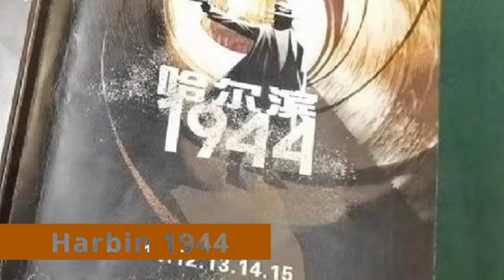Dylan Wang, Bai Lu, Lin Yi NOVEDADES. Wu Lei y Zhou Yutong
🎥 TuDulceDrama3000 novedades de celebridades

📼La serie de televisión "Little Days" protagonizada provisionalmente por ChenXiao y TongYao . El rodaje comenzará en Shanghai a principios de mayo.

📼Serie de televisión iQIYI "Harbin 1944" comenzó ayer, protagonizada por QinHao y YangMi

📼Los principales premios de la Ceremonia de Calidad de la Serie de Televisión de China 2023: Estrellas dramáticas brillantes de calidad: Li Xiaoran, Li Yitong Nuevas estrellas de calidad: Lin Yi, Hou Ming hao Estrellas de atención de todos los medios: Yang Chaoyu, Zhang Xincheng Estrellas dramáticas de calidad todopoderosa: Wang Luodan, Lin Gengxin

📼"Keep Running" de Reuters de Bailu es tan lindo. Vestida con una princesa de estilo europeo, realmente parece sacada de un cuento de hadas.

📼Dylan está de vuelta!! mira hi6 mañana por la noche mango tv esperando todas sus travesuras

📼Hanikezi para un evento de transmisión en vivo de Ruanfeng

📼WuLei y ZhouYutong visitan a Sina para un evento promocional de NothingButYou

📼ZhangJingyi para un evento de marca freeplus, ya que también se anunció como portavoz de la marca.

📼ZengShunxi comparte nuevas instantáneas con el elenco de GuZhou mientras termina la filmación

📼DylanWang para SAIC Volkswagen
Con cada salto tuyo, el mundo
se emocionará y se pondrá en marcha, y el territorio interior llegará uno por uno.

📼XuLu toma la portada de iMUTE
La vegetación está creciendo gradualmente y el mundo está lleno de corazones de personas.
Sigamos a Lulu a un tipo diferente de verano tailandés y toquemos el soplo del monzón tropical.
Versión china de iMUTE×

📼TongLiya ocupa la portada de OK!
Elegante, gentil, comprensiva, gentil y agradable. En la interpretación de diferentes papeles, esas emociones cálidas y agudas enriquecen la diversidad de su vida. pero vuelve a Liya Tong habla de sí misma, siente que siempre ha sido una chica ordinaria de Xinjiang, directa y algo imprudente.

📼JinChen toma la portada de Cosmopolitan
Sí , ella los acepta a todos, porque esa es la elección del momento, y el momento es más importante que todo lo demás.

📼ChenYao para la sesión completa de la revista TrendMo

📼Más BaiLu y BaiYufan para la sesión completa de VogueFilm
El cortometraje de VOGUEfilm "About What I Want to Tell You" presenta una historia sobre el crecimiento de las mujeres. El actor @白鹿my percibe la sutileza y complejidad del personaje con la sensibilidad natural y la delicadeza de ser mujer Psicología, y capturó cada sutil emoción. "Ese tipo de estado de ánimo es que me gustas desde el fondo de mi corazón, pero cuando realmente me acerco a ti, me preocupa si has cambiado, y estoy un poco inseguro acerca de tus intenciones. Me siento muy inquieto. y no puedo evitar querer acercarme más".

📼GaoZhiting para Awake Youth Sesión
March Issue｜"Quiero ir contra el viento"
Creo que cada adversidad será más fuerte;
aunque el viento bloqueará mi progreso,
es imposible detener mi sueño.